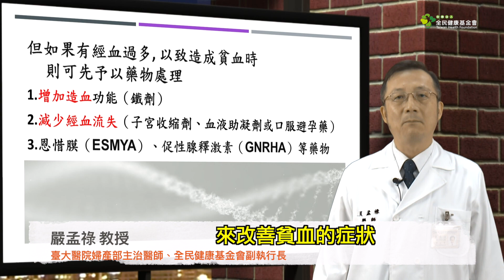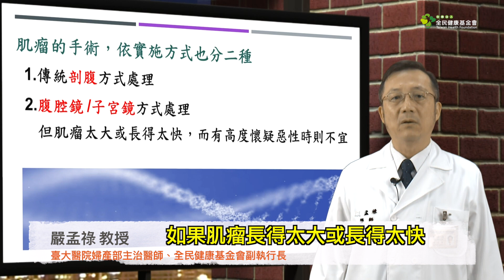子宮肌瘤留不留？臺大醫師嚴孟祿教授解析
不少女性都有子宮肌瘤的困擾，子宮肌瘤是最常見的婦科腫瘤，就是從子宮壁的平滑肌長出的肉瘤，雖然不至於威脅生命，但因此帶來的經血量過大甚至貧血問題，也是很惱人的。該如何與子宮肌瘤「和平共處」？還是乾脆切除？

臺大醫院婦產部主治醫師嚴孟祿教授指出，當女性被診斷出子宮肌瘤時，如果沒有經血過多或因壓迫導致頻尿或下腹脹的不適感，或是一再流產等症狀，事實上是暫時不需要處理，但要記得定期追蹤。

臨床上，以經血量大為最常見的主訴症狀，嚴重者甚至造成貧血，判斷方法是抽血檢驗血紅素含量，若低於11g/dL即是貧血，因體內血氧供應不足，而產生臉色蒼白、體力變差、容易疲倦、呼吸急促等現象。

在藥物治療方面，普遍會增加病人的造血功能，也就是補充鐵劑幫忙造血，或是採用減少經血流失，給予患者子宮收縮劑，還有幫助血液凝固的或是口服避孕藥，近幾年還有一些新藥物，比如黃體素拮抗的恩惜膜以及促性腺釋激素GNRHA等藥物來幫助經血簡少或是停經來改善貧血症狀。

如果效果未見提升，則可考慮手術治療。基本上，還想要懷孕的女性可考慮僅做子宮肌瘤剝除，術後仍保有子宮功能；對於不想懷孕又擔心復發的女性，則可以考慮摘除子宮。

手術分兩種方式，一種就是傳統的開腹，另一種則是用腹腔鏡、子宮鏡處理，不過肌瘤如果太大或長太快，並且高度懷疑是惡性時，可能還是要選擇傳統開腹方式進行。

不管手術怎麼選擇，每個人的體質跟狀況皆不同，一定都要跟主治醫師好好討論之後再做決定。